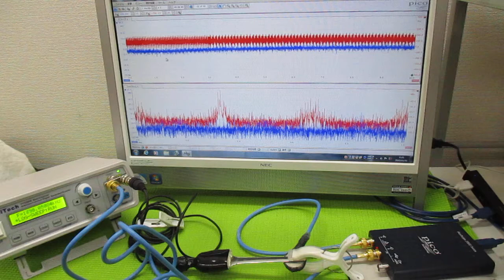超音波発振制御プローブの製造技術 ultrasonic-labo